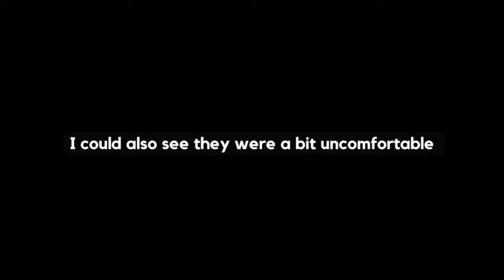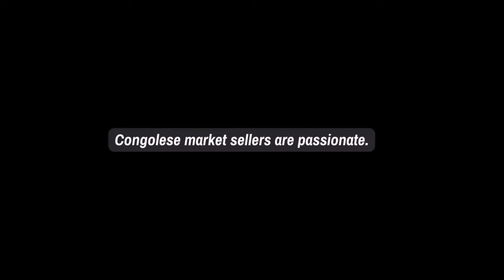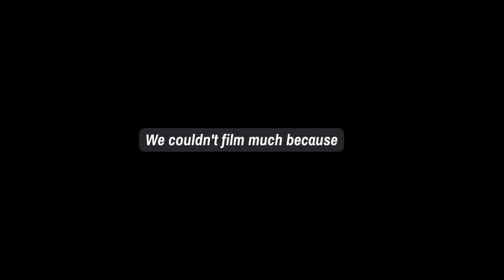Vlog Congo Kinshasa 2022: Crossing the Congo River for fish and discovering a “Japanese” Island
Hey fam!

This is the second video of my Congo series. On this day, we visited a famous fish market in Kinshasa called Kinkole. The trip was long so it really allowed us to see different parts of Kinshasa and I loved that. ALSO, we visited a “Japanese” Island. You guys know I have always been passionate about showcasing the amazing culture/lifestyle of Congo and this video is another step forward to achieving that goal. As always, your thoughts are welcomed, so feel free to put them down in the comments! Much love!

SUPER THANKS: Under each video